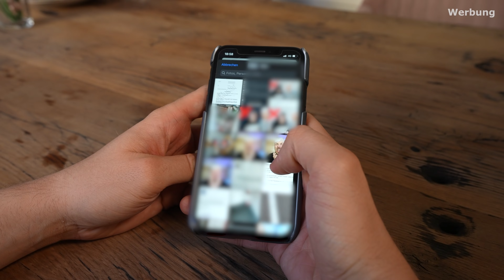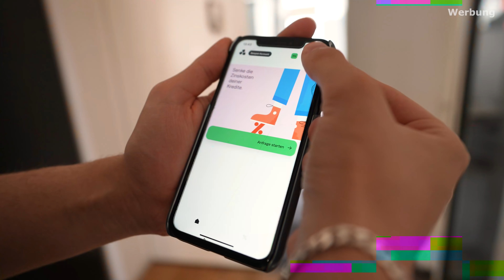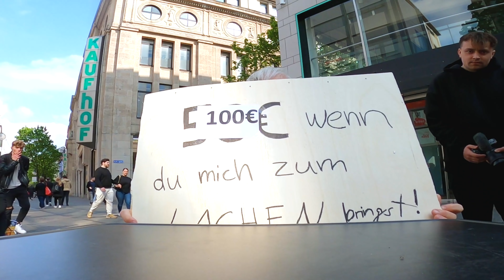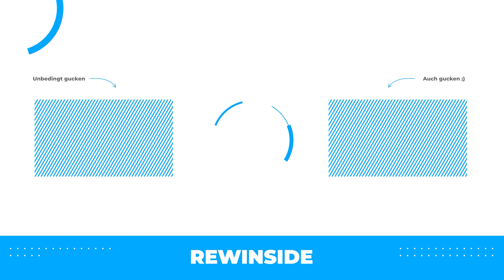100€ für JEDEN der mich zum LACHEN bringt in der Kölner Innenstadt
Wollt ihr mehr davon? Lasst es mich wissen :)

Mit dem Code "rewi" werden zusätzlich schon 20 Euro von eurem Ratenkauf abbezahlt.*